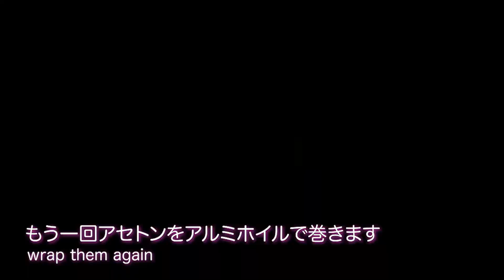How to do your gel nails at home amid coronavirus lockdown / コロナウイルスでネイルサロン閉鎖 ジェルネイルをどうしたら良い？